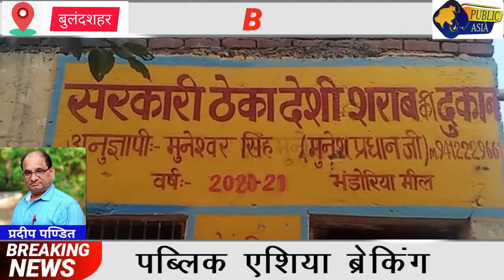Bulandshahr : शराब की दुकान के सेल्समैन की दबंगों ने की बेरहमी से पिटाई,मामला दर्ज